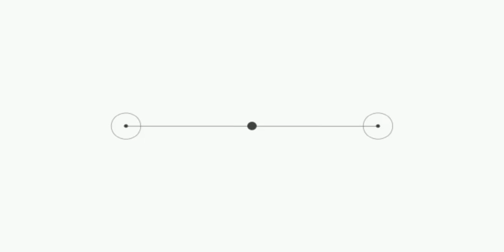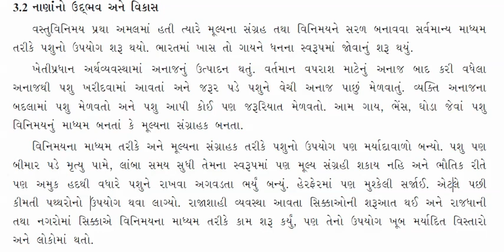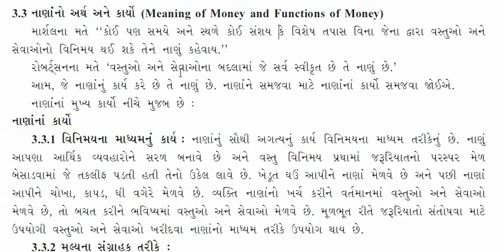Std. 12 Com. | Eco. | Chap. 03 | Lec. 02